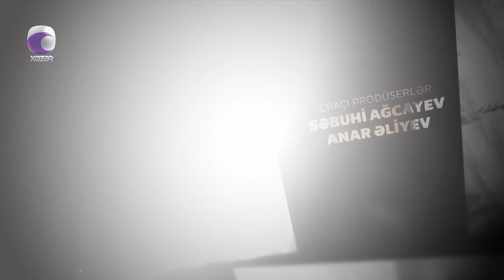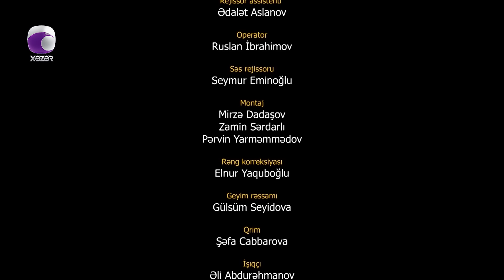Xəyanət (64-cü Seriya)